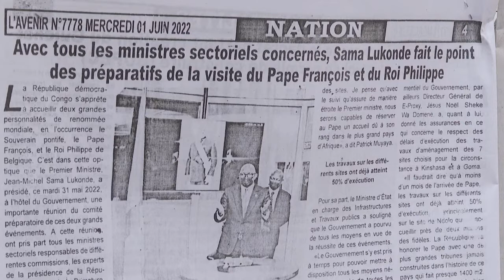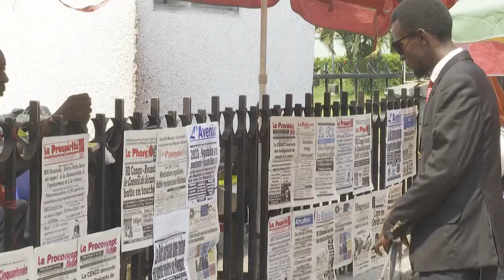RD Congo première visite du roi des Belges Philippe, passé colonial en toile de fond